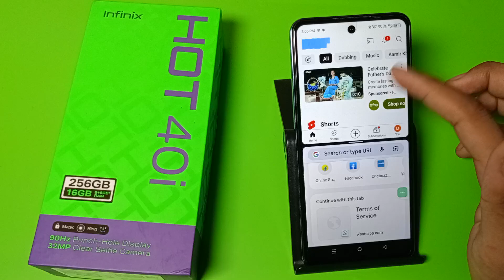infinix Hot 40i: enable multi window option setting | How to on/off multi window option on infinix